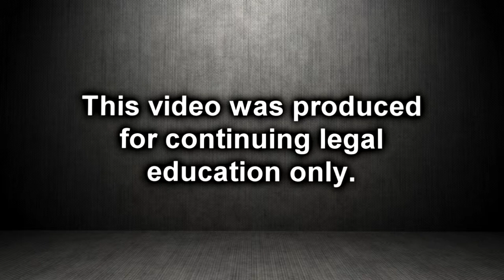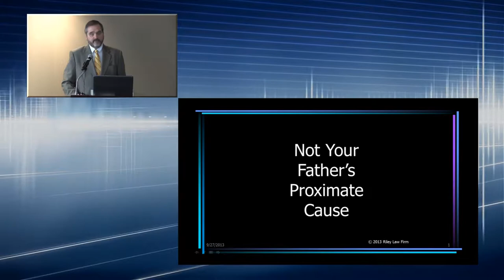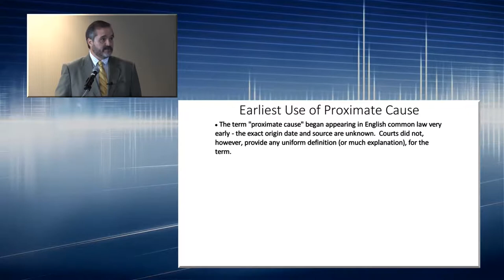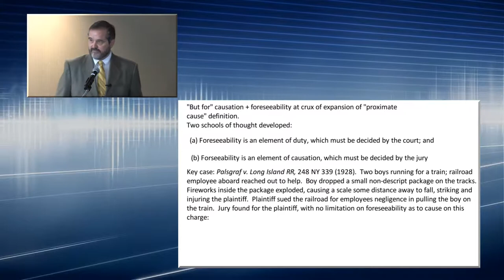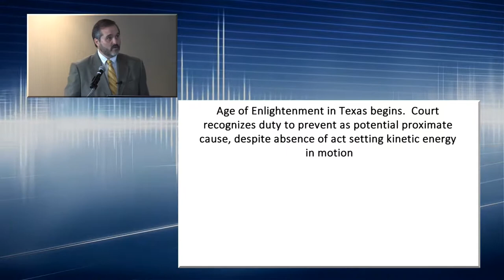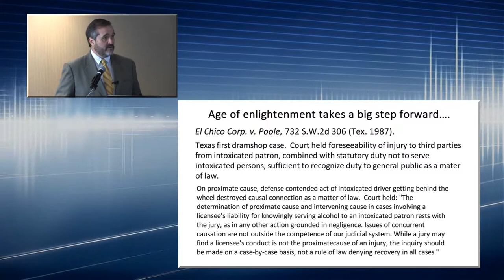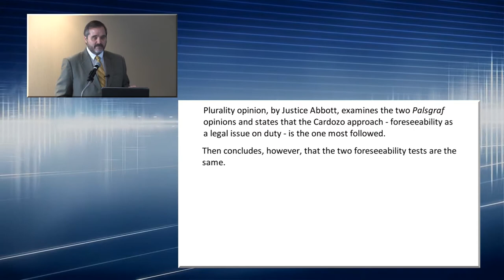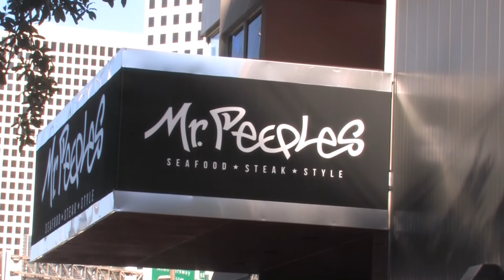The Presidents Personal Injury Trial Attorney Seminar - Tim Riley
The preceding video noted above is not intended as legal advice and does not create an attorney-client relationship. Please consult legal counsel for your particular situation. The video is intended for legal education, not public use and helpful for attorneys and to give information about Mr. Bennett's CLEs that have been credited by the State Bar of Texas.